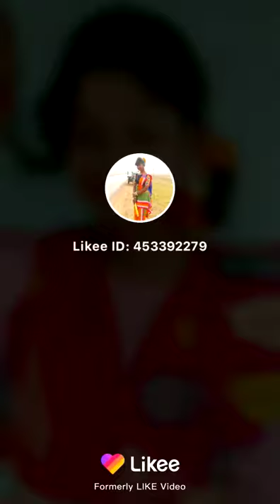sujit Roy recording gan gram Khadi Bala